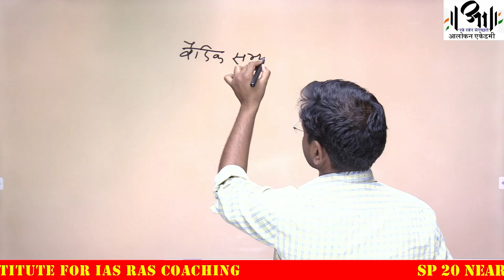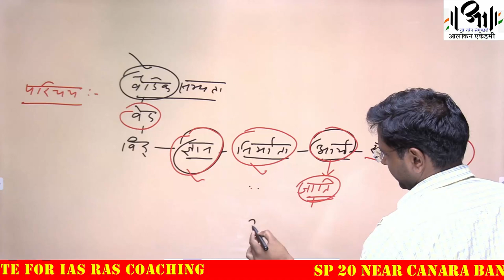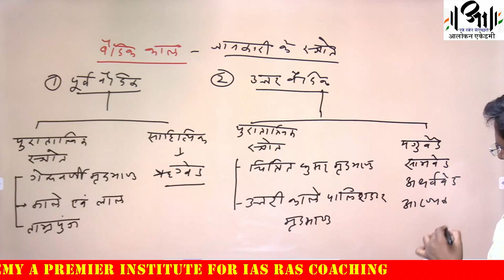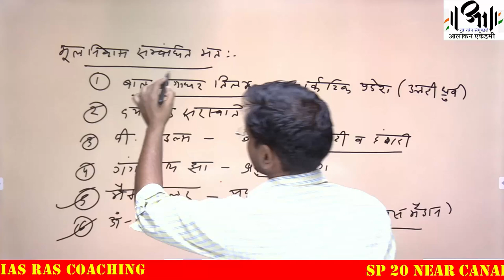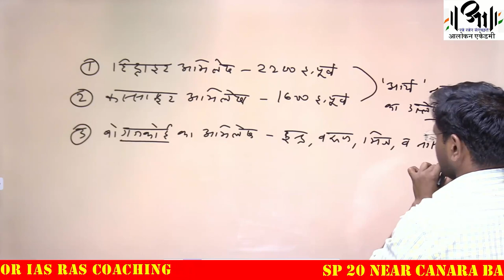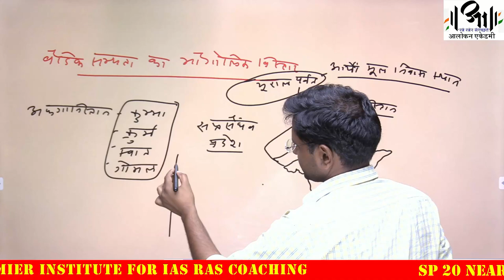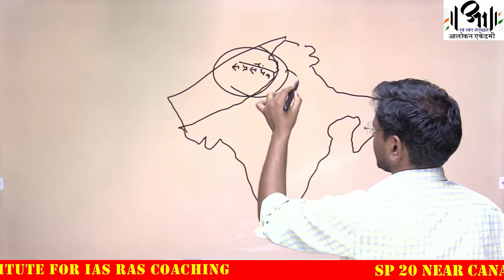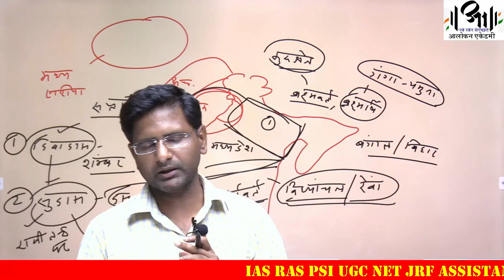वैदिक सभ्यता -1 II आलोकन एकेडमी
सिंधु घाटी सभ्यता (Indus Valley Civilization) के पश्चात यूरेशिया से भारत में घुसे आततायी आर्यों द्वारा तथाकथित रूप से जिस नवीन सभ्यता का विकास हुआ उसे ही आर्य(Aryan) अथवा वैदिक सभ्यता(Vedic Civilization) के नाम से जाना जाता है। इस काल की जानकारी हमे मुख्यत: वेदों से प्राप्त होती है, जिसमे ऋग्वेद सर्वप्राचीन होने के कारण सर्वाधिक महत्वपूर्ण है।